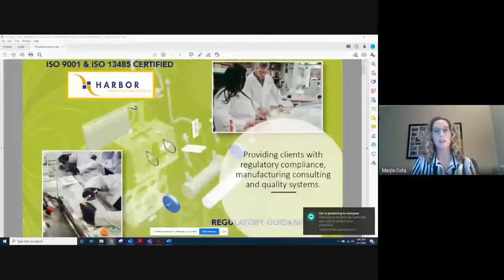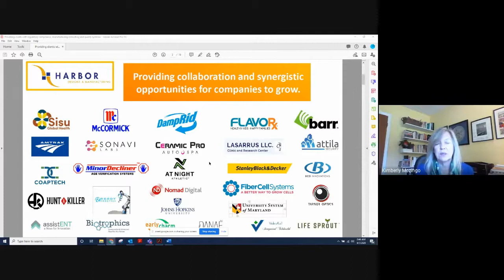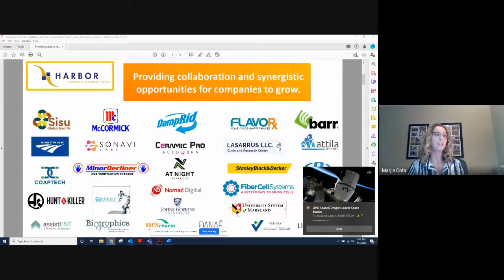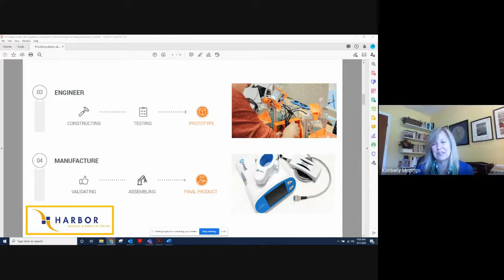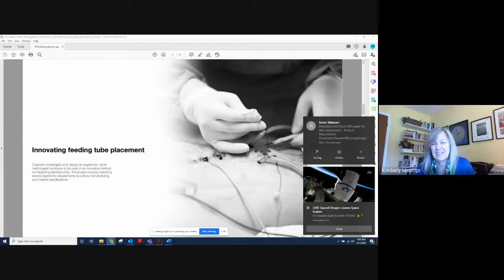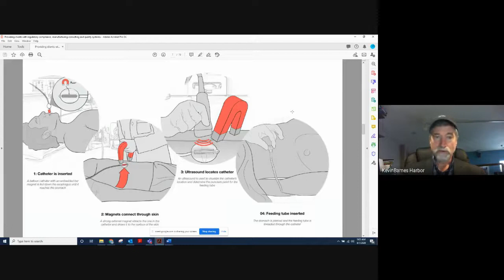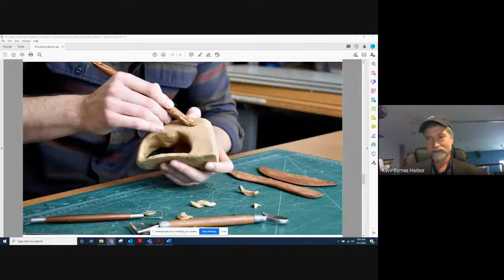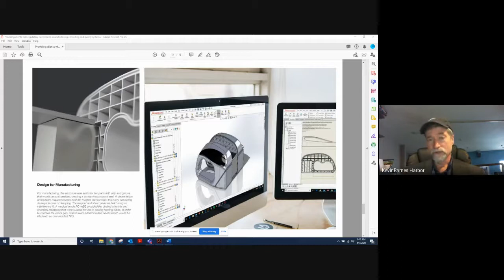From Prototype to Product: Avoiding Failure & Preserving ROI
• According to Harvard Business School professor Clayton Christensen, each year more than 30,000 new consumer products are launched and 95% of them fail. (Harvard Business School

• Only 40% of developed products make it to market and of that 40%, only 60% will generate any revenue at all. (Marketing Research Association

Following our conversation with product developers in the medical space – and supporting clients in a wide variety of industries – we see aspects of product development continue to crop up as a challenge. It is in the very early stages of product development that things can begin to go wrong in a very costly way. Product Development and all that it entails – think research-backed claims, developing a quality program, documentation, hiring appropriate staff – is only one part of running a business, but it is foundational to increasing, rather than losing, ROI.

Join us as we discuss Product Development with Marjie Cota, Vice President of Strategic Partnerships and Market Development for Harbor Designs & Manufacturing. Together, we’ll explore:

• The Product Development Cycle
• How to mitigate risks
• When to connect with a product development firm
• Product development case study
• How company IP is protected
• When to consider packaging

We’ll also get an update on work the state of Maryland is doing to support manufacturers responding to the COVID19 pandemic, discuss current needs, and how to get involved.

Our purpose is to have a conversation to better understand challenges companies are experiencing and share solid information to help you be in the “60% of 40%.” Please come curious and ask questions.

This MeetUp is for anyone currently developing a product and those just getting started. While we’ll discuss physical products in this session, the lessons apply broadly.

Note that we intend to record this MeetUp. By joining, you consent to your image and/or voice being recorded (you may, of course, block your camera and mute your mic and just join us to listen! We’re more than happy to have you).

For more information on how DefTech helps businesses grow, visit our

To learn more about our guest, Marjie Cota, visit her LinkedIn profile